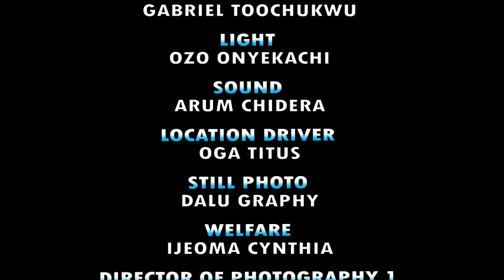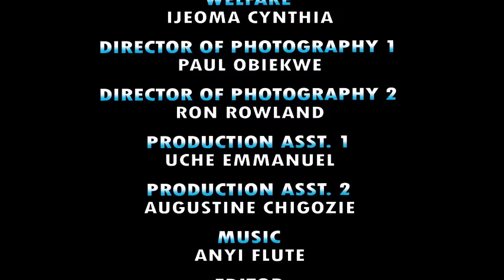She Could Not Believe That After All The Gossip The Prince Still Chose To Marry Her Step Daughter